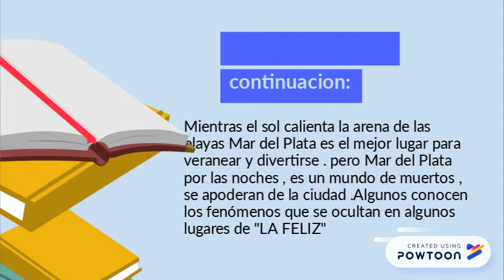BOOK TRAILER MARIO MENDEZ